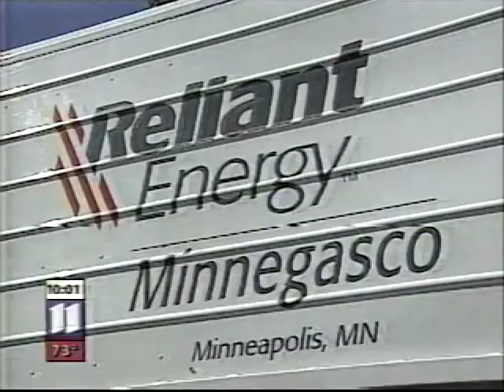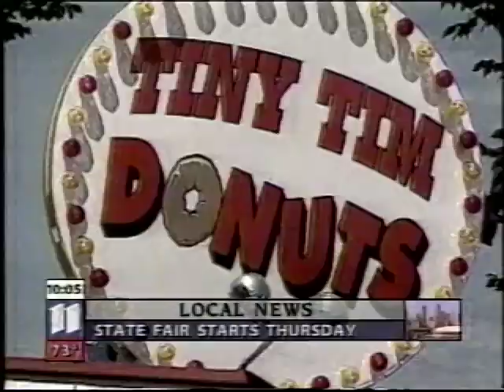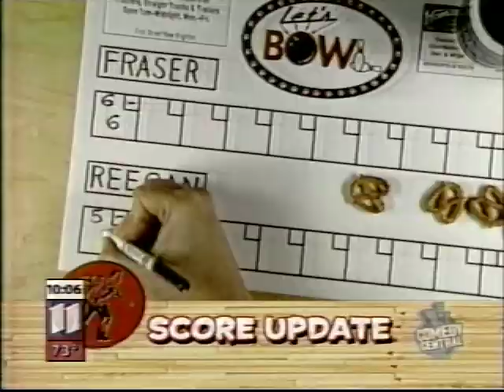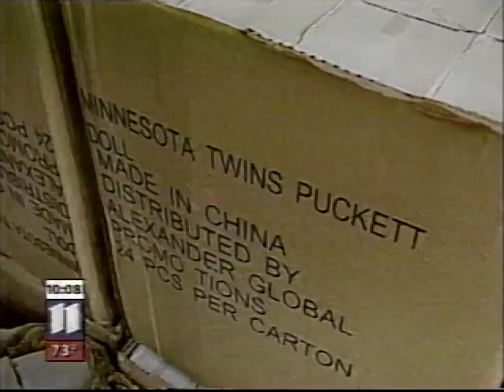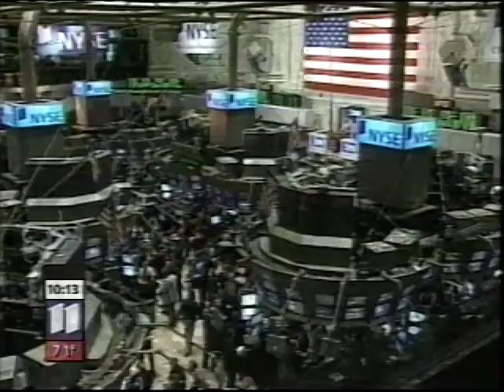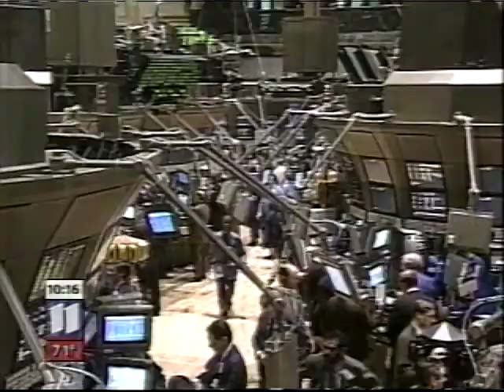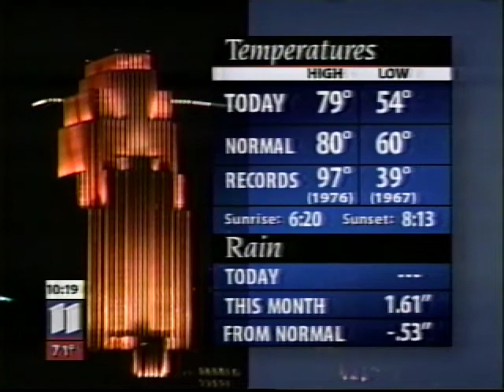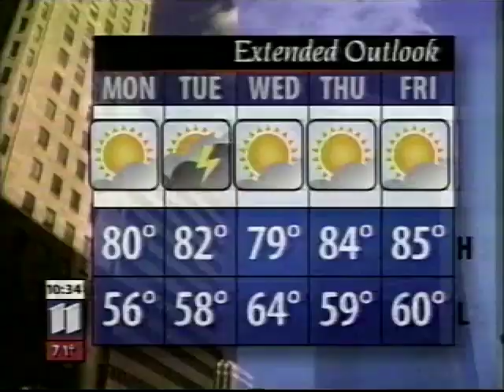KARE 11 News at 10pm (8-19-2001)